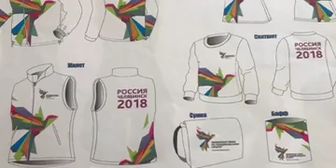Весь спорт от 10.02.2018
В 2 часа по московскому времени. В пятницу 9 февраля состоялось грандиозное открытие Зимней 23-ей Олимпиады. 88 стран участников, миллионы болельщиков. И 75 тысяч зрителей, которые собрались в парке ХвэнгЕ чтобы своими глазами увидеть зимнюю сказку об истории и традициях принимающей стороны.

В ярком шоу приняли участие четыреста человек. В самом главном действии задействованы около двух тысяч актеров.

После состоялся парад открытия. И, как ни печально, единственной страной, которая вышла без национального гимна и флага, оказалась Россия. Кто из спортсменов посчитал это унижением и вовсе не вышел на площадку - смотрим в нашем первом сюжете.